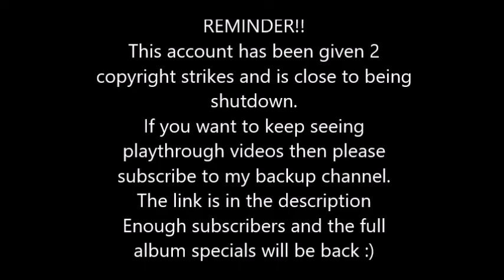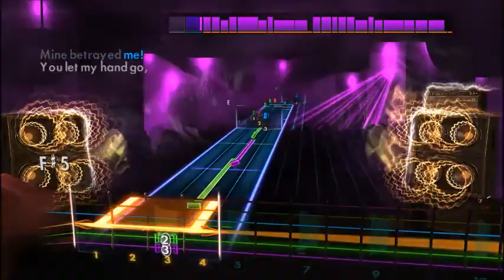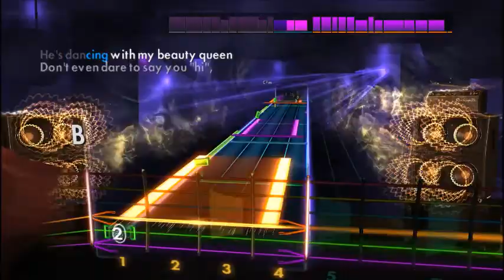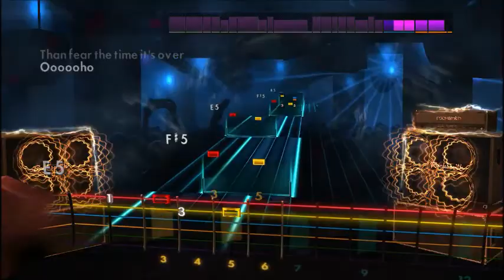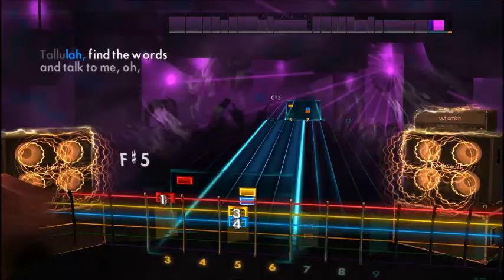Sonata Arctica - Tallulah (Lead) Rocksmith 2014 CDLC